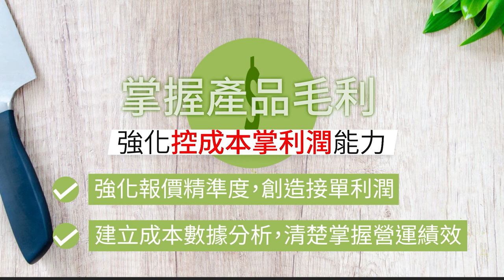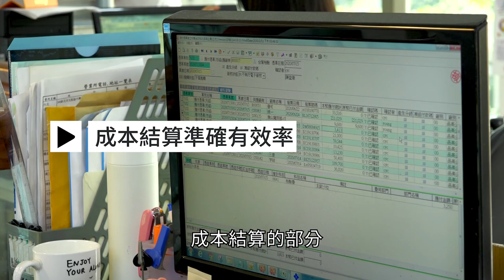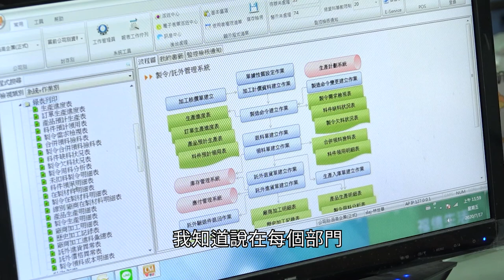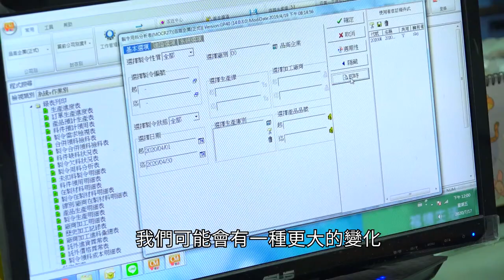品高企業｜紮根數據管理：掌握市場、通路、成本，創造三贏價值的核心秘訣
精彩案例會員可搶先看到喔！

品高企業成立於1977年，機械包裝機產業起家，以專業研發團隊與技術為基礎，轉型發展食品產業市場，與時俱進開拓經營方向，從代工、製造、研發到自創品牌，成為全台醬料市占率最高的龍頭。

近年來市場需求少量多變、通路變化捉摸不定，品高企業站在廠商、客戶、消費者之間，步步紮穩數據管理根基，重塑經營優勢因應產業新局，翻轉企業三贏新局，成為餐桌上幸褔美味背後的最佳代言人。